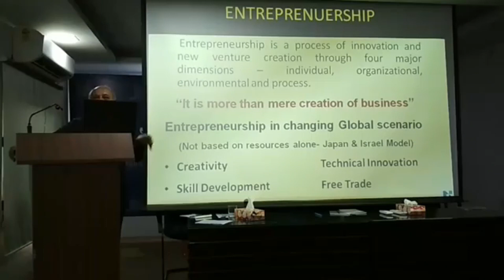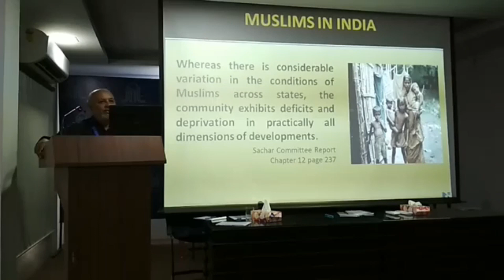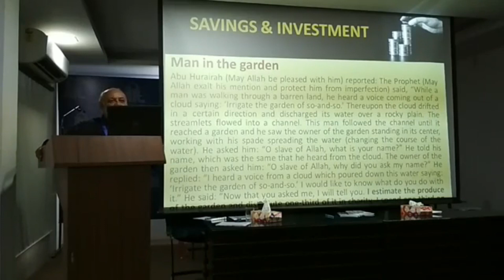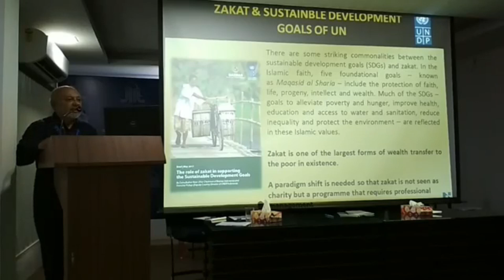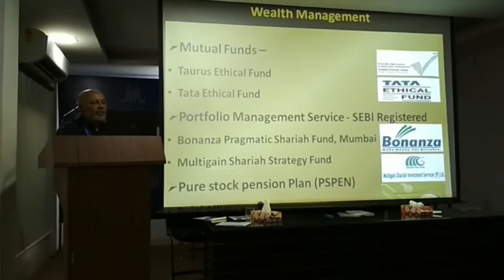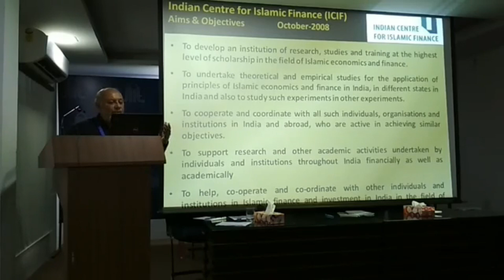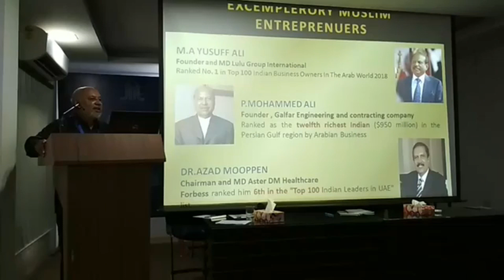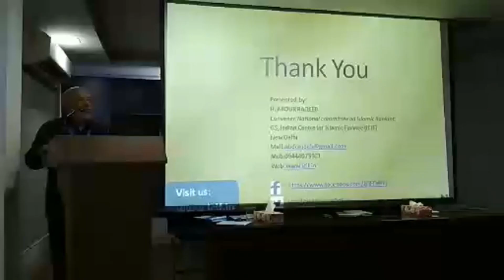Islamic Finance as viable Alternative across the world | Abdul Raqeeb | Workshop on Entrepreneurship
Entrepreneurship Workshop Start up Session
Mr. H Abdur Raqeeb is an Indian Entrepreneur, Leather Technologist exporter of leather garments. Award winner for the best exporter in medium business from Ministry of Commerce. General Secretary, Indian Centre of Islamic Finance.

Student Islamic Organisation of India || SIO Delhi